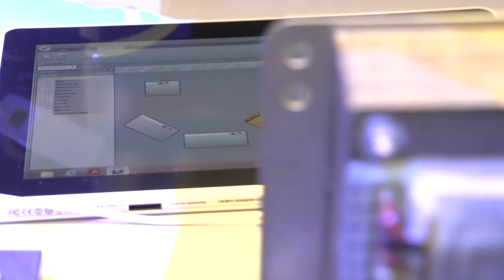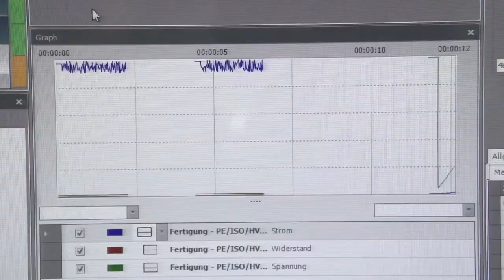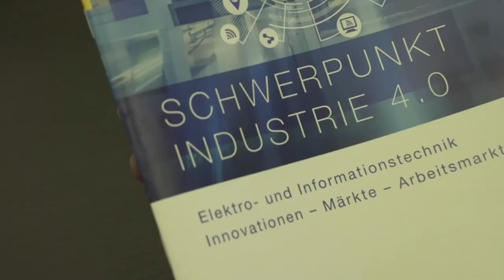Hannover Messe 2015 mit Schwerpunktthema Industrie 4.0